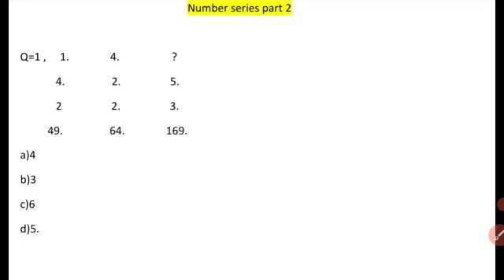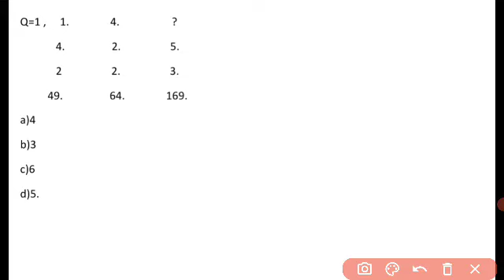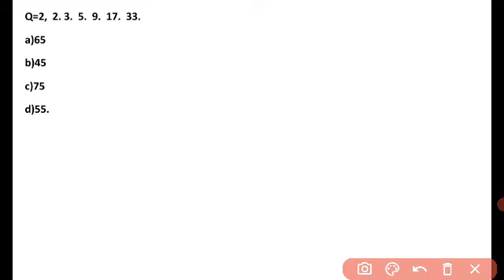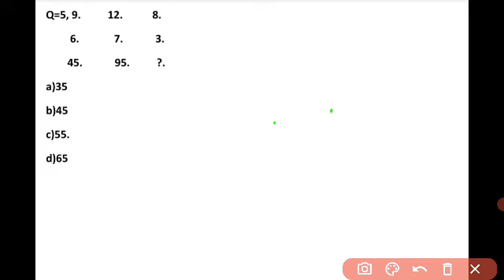Reasoning Top 5 question||Group D,SSC,G,D,Police,||SSC CHSL,||CGL,and all competative exams.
Reasoning Top 5 question ||Group D, SSC,GD ,police, SSC CHSL ,CGL,||ana alk competative exams.

Safi study gk.

Is vedio me reasoning ke top 5 most important questions karye hai jo ki har ek exame ke liye important hai .

Agr vedio me koi kami ho ya apl log koi aur topic pe vedio chahte hai to app log comment kr ke bata skte hai .

Thanku to all,

Safi study gk.

Safi study gk.